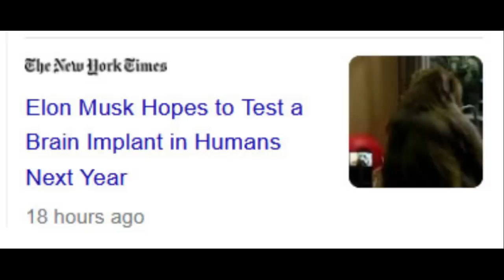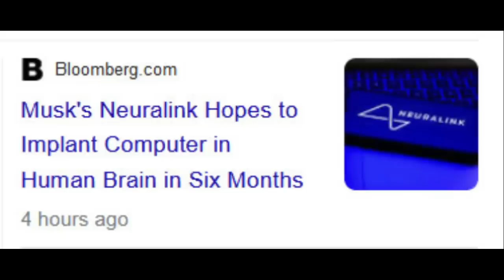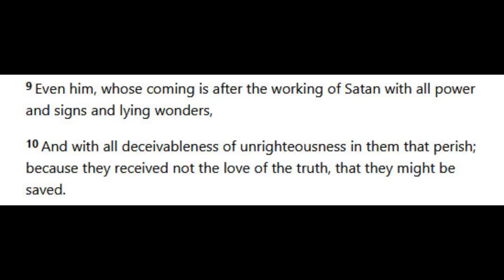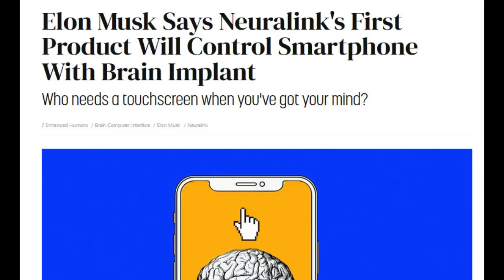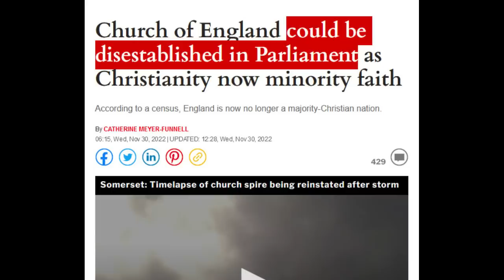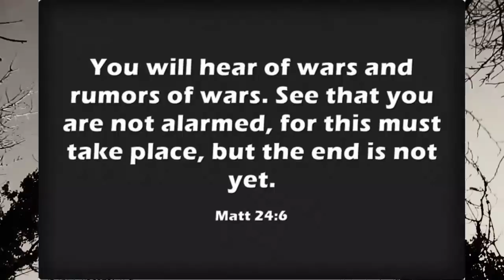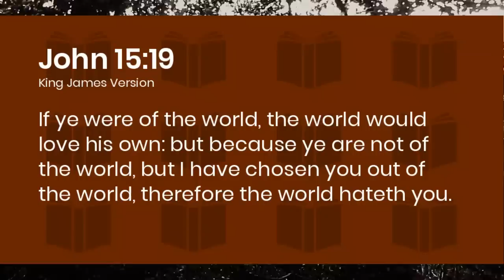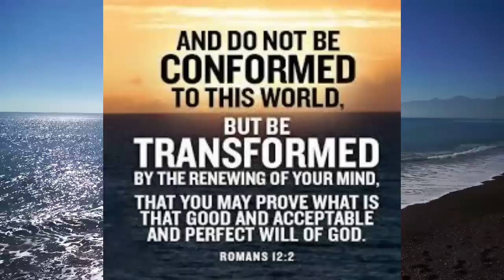Elon Musk To Start BRAIN CHIP HUMAN Trials / Hugo Talks